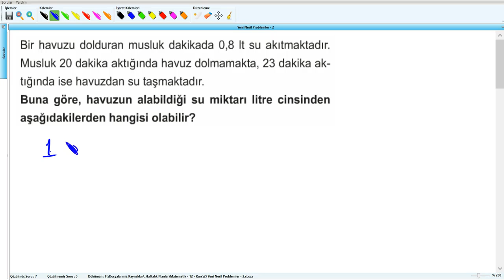Yeni Nesil Problemler - 2 - YKS (2019) - Soru - 8